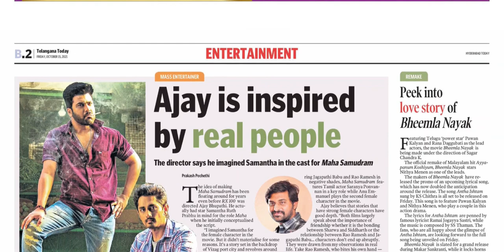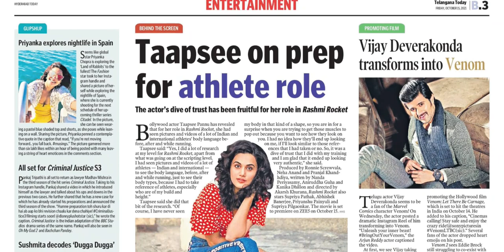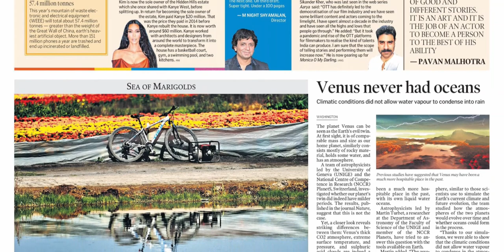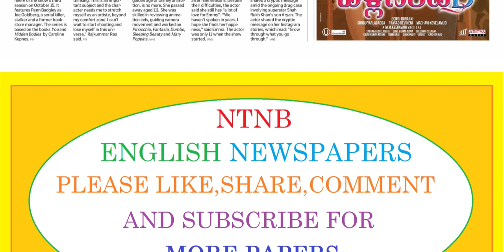TELANGANA TODAY HYDERABAD TODAY 15 OCTOBER 2021 FRIDAY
FOR TELUGU PAPERS:
NTNB NEWSPAPERS